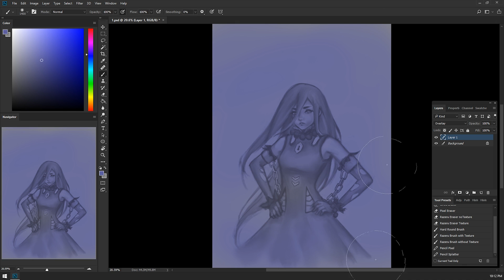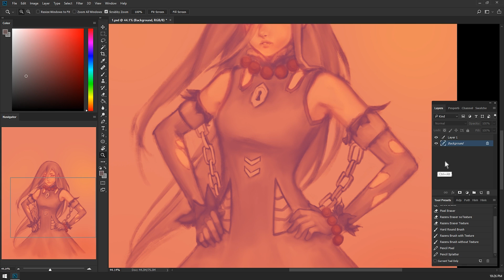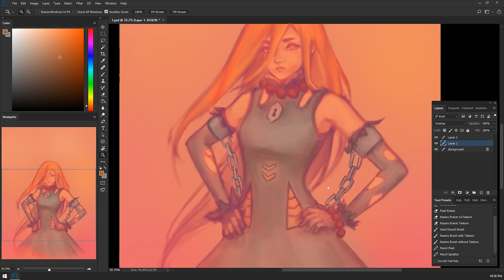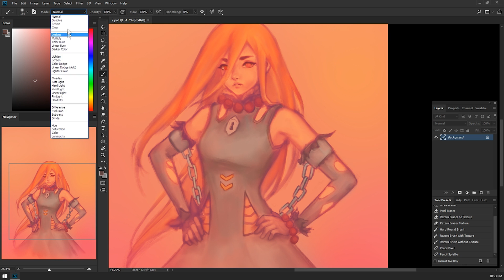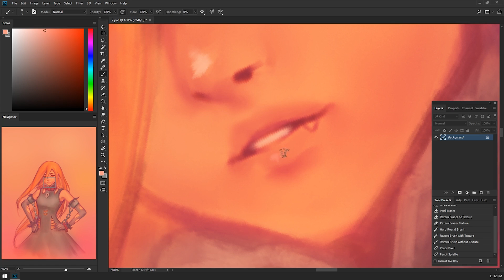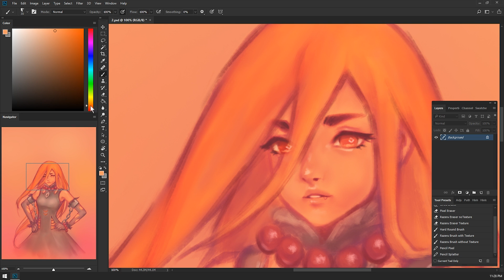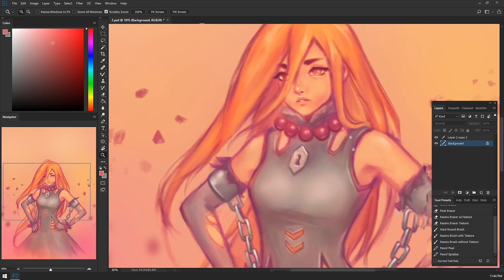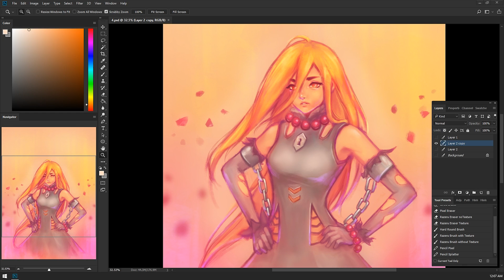Semi-Realism Monotone to Color Process [Speed Painting]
This is Evil Eye from Overlord [Anime Show]

▿◊▿ Painting Hours
5 hours while streaming ^^

▿◊▿ Intro Animation
awesome friend made it for the station links to his works ▿

▿◊▿ TOOLS & INFO
Adobe Photoshop CC | XP-PEN Artist Display 12